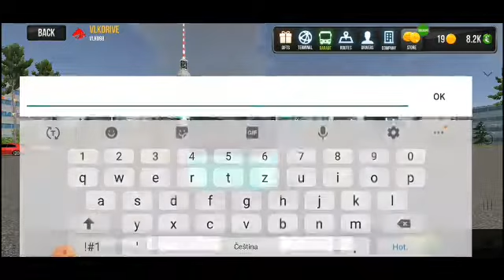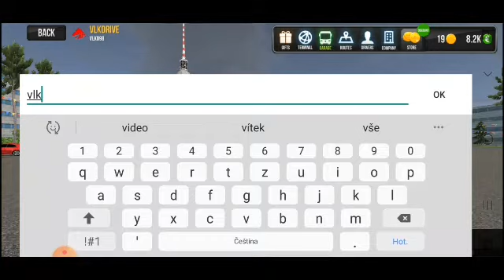Nový autobus #2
Druhý díl hry